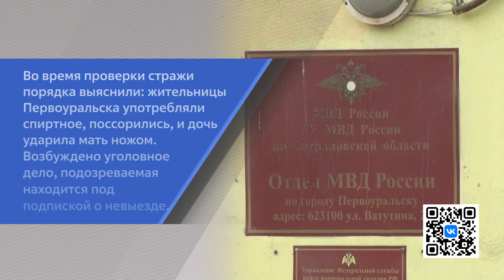Новости на минуту 06.09.2022